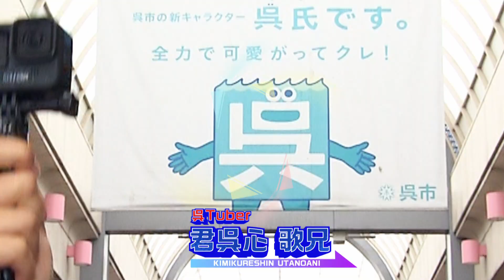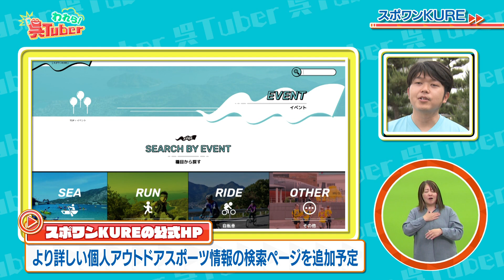われら！呉Tuber＃8「スポワンKURE」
「スポワンKURE」とは、2021年に始まったスポーツブランディング推進事業のこと。
安芸灘地域を中心に開催されるアウトドアスポーツイベントなどの情報発信を続けています。